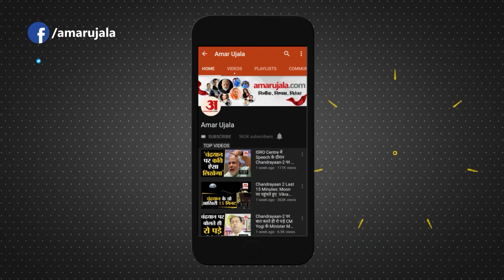Snowfall : पहाड़ों में बर्फबारी से बढ़ गई ठंड | Heavy Snowfall In Kedarnath Dham | Uttarakhand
Snowfall : पहाड़ों में बर्फबारी से बढ़ गई ठंड है। तस्वीरों में देखिए बर्फबारी के बाद कैसे बदला है रंग-रूप | Snowfall In Uttarakhand